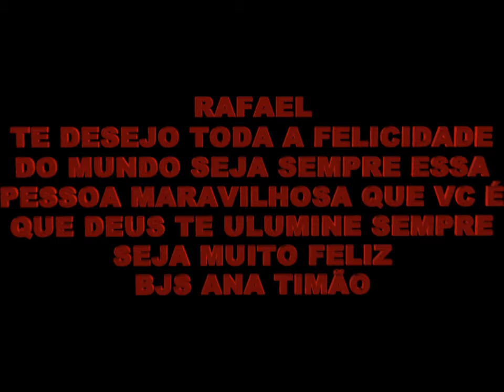PARABÉNS RAFAEL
FELIZ ANIVERSÁRIO SAIBA Q EU TE AMO VIUUUUUUU